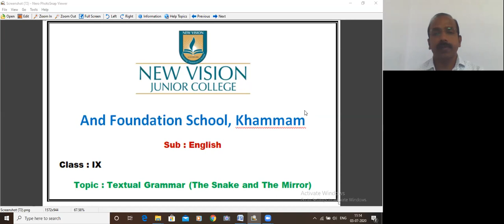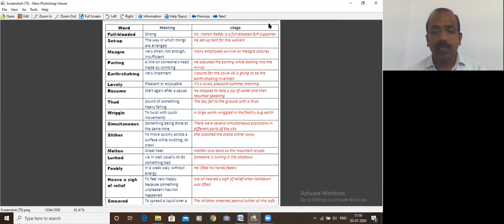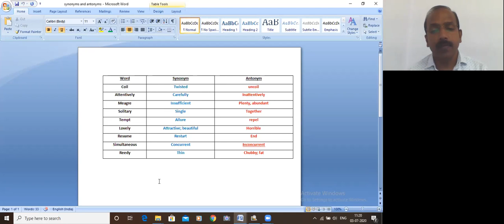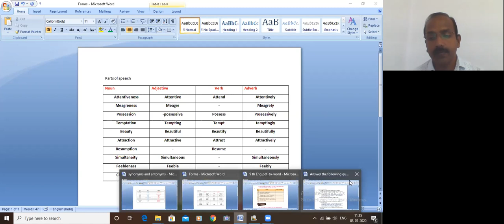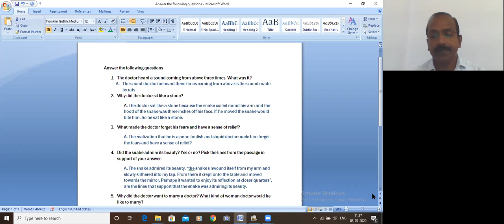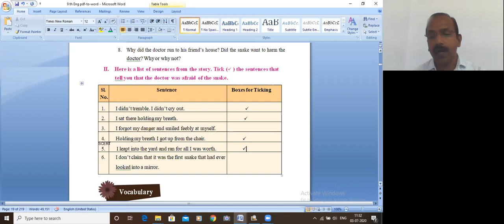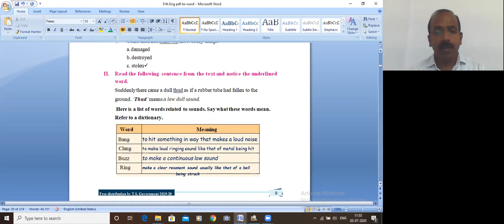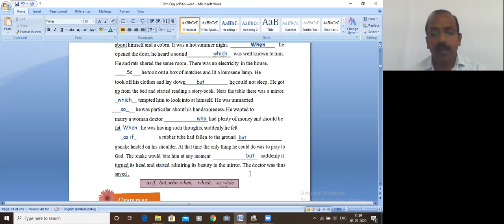Video No 2 Textual grammar (THE SNAKE AND THE MIRROR)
Class : IX
Sub: English
Topic : Textual grammar